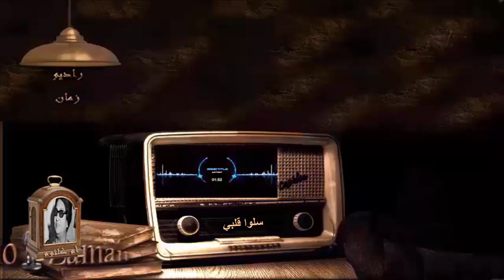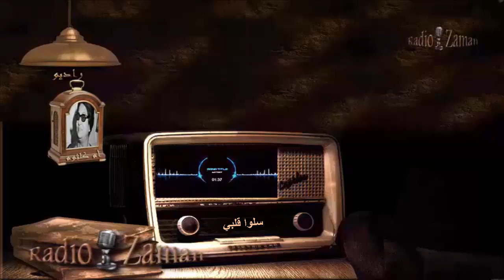أم كلثوم _ سلوا قلبي